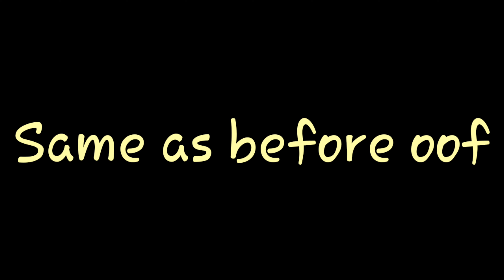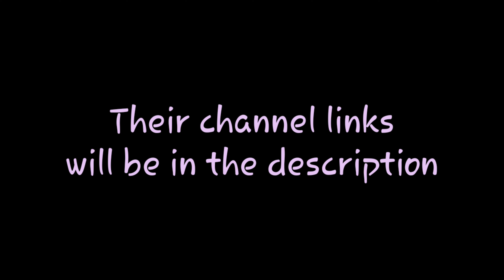Who knows me better challenge? Ibff or bff [Gacha life]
Hi chocolates. Welcome back to another late uploads!

Today todayyyy am back with a challenge video for
Who
Knows
Me
Better!

At the end it seems like someone won XD.
Wanna know who?
Then keep watching till the end

I also have maybe a news at the end u-u

Well, I hope you all will enjoy the video!

🖤💜Me- @x._isabell_emma_.x

💜🖤Mia- @reddish_coffee

🖤💜Tiara- @tiarascarlet132

∞ Gachalife  ∞
∞ Ibis Paint X  ∞
∞ PicsArt  ∞
∞ Kinemaster Diamond  ∞

∞ Sunset Lover ∞

That's all for today am guessing.

See you all in another late upload.

Till that take care and stay safe!
Byee